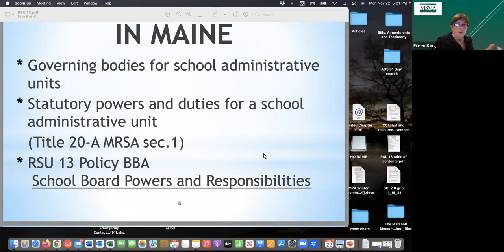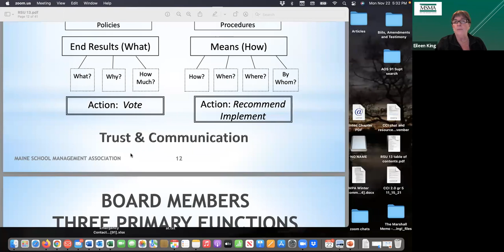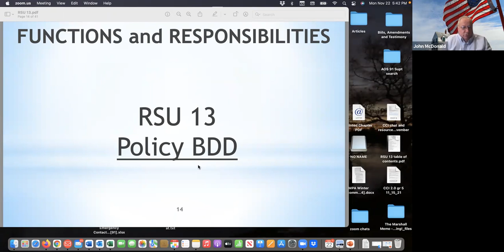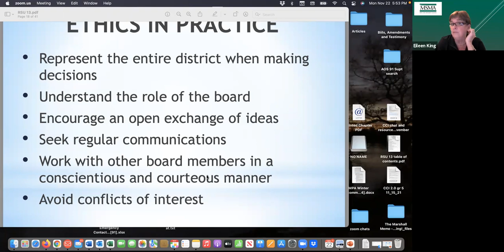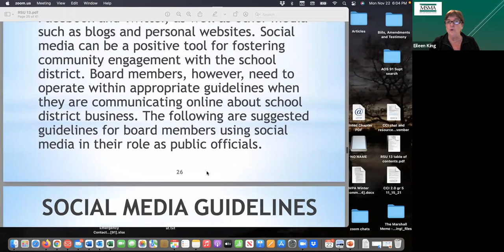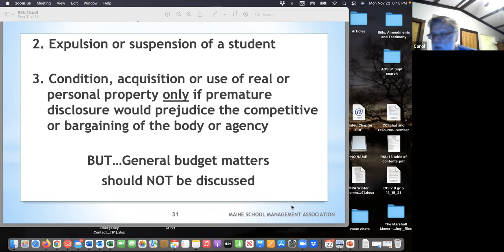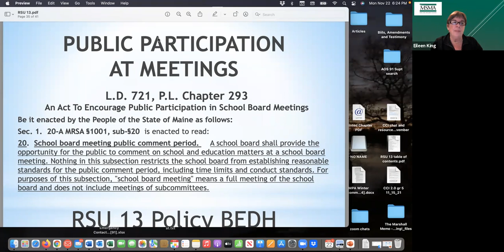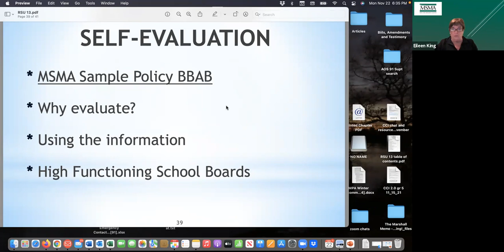2021-11-22 RSU#13 School Board Workshop - MSMA Board Training